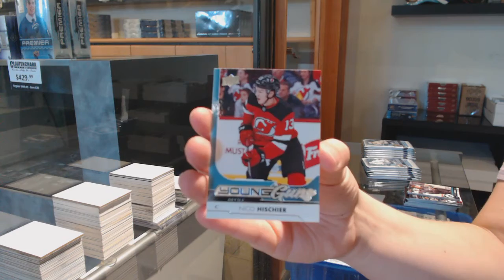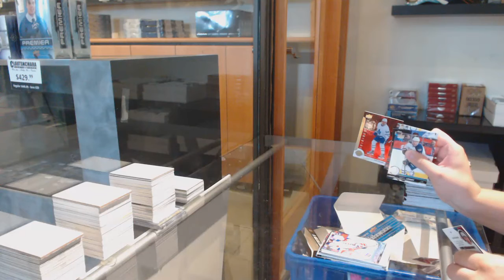EightFeetDown's 17-18 Upper Deck Series 1 Retail Hockey Box Break